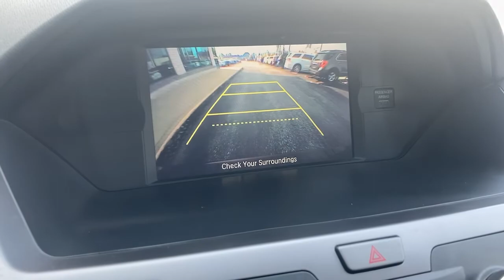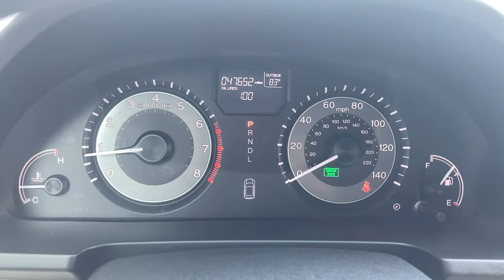2014 Honda Odyssey Wilmington, New Castle, Newark, Hockessin, Claymont, DE 210949A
Burgundy Used 2014 Honda Odyssey available in Wilmington, Delaware. Servicing the New castle, Newark, Hockessin, Claymont, DE area.

Diver Chevrolet
2101 Pennsylvania Ave

Recent Arrival! Clean CARFAX. 19/28 City/Highway MPG Odometer is 60743 miles below market average!Diver shoppers come from all over the region, not just Delaware. We have dedicated, long-time customers from all over the Delaware Valley and well beyond. We recently celebrated our 100th anniversary. Please check out our fantastic reviews on websites such as Google, DealerRater.com, Cars.com and CarGuru just to name a few. As you can, see we price our vehicles consistently below our competitors. Find out for yourself why everyone loves Diver Chevrolet.Awards:* 2014 IIHS Top Safety Pick+ * 2014 KBB.com 12 Best Family Cars * 2014 KBB.com Brand Image AwardsKelley Blue Book Brand Image Awards are based on the Brand Watch(tm) study from Kelley Blue Book Market Intelligence. Award calculated among non-luxury shoppers. Kelley Blue Book is a registered trademark of Kelley Blue Book Co., Inc.Reviews:* If an SUV is too big and fuel-thirsty, the Odyssey will provide all the room you need and then some, not to mention easy-access sliding side doors. When it comes to fuel economy, the Odysseys highway rating of 28 mpg handily trumps that of its rivals. Source: KBB.com* Agile handling; fuel-efficient V6; quiet cabin; configurable second-row seat; easy-to-fold third-row seat. Source: Edmunds* The 2014 Honda Odyssey has a wide, low stance with a modern aerodynamic feel. Its fresh, angled lines, and lightning bolt styling on the side, combined with 2014 updates to its front end, grille, and rear taillights result in a bold overall design. Take into consideration its great records for reliability and safety combined with fact that it is enjoyable and comfortable to drive, and this is one vehicle should not be missed. On the inside, the Honda Odyssey provides abundant seating and cargo space. Depending on the trim level you select, it can seat up to 7 or 8 passengers. The third row seats are split, and each seat can fold flat into the floor. The outside seats in the second row can slide towards the walls, so that three child safety seats can fit next to one another. The Multi-Function 2nd-Row Center Seat, on EX trims and above, can either fold forward to become a center console or slide forward 5.5 inches to enable a child seat to be closer to the driver and front passenger. For extra cargo space, one or all of the second row seats can be removed as well. Powering the 2014 Odyssey is a 3.5-Liter V6 engine, with 248 Horsepower, which gets an EPA estimated 19 MPG City and 28 MPG Highway. New for 2014, all trims now come standard with a 6-speed automatic transmission. The base Odyssey, comes standard with such items as a rearview camera, an AM FM CD Radio with 7 speakers and a color 8-inch interface screen, Bluetooth connectivity, and power front seats. Higher trims come with features like power sliding doors, LaneWatch camera system, navigation, 3-zone climate control, leather, and a power lift tailgate. The top-of-the-line Touring Elite trim gives you things like the amazing Honda DVD Ultrawide Rear Entertainment System, and a premium 12 speaker sound system with surround sound. For 2014, the Touring Elite also gives you the convenience of the innovative HondaVac, which is a vacuum cleaner integrated with the car to help fight day-to-day messes. Source: The Manufacturer Summary